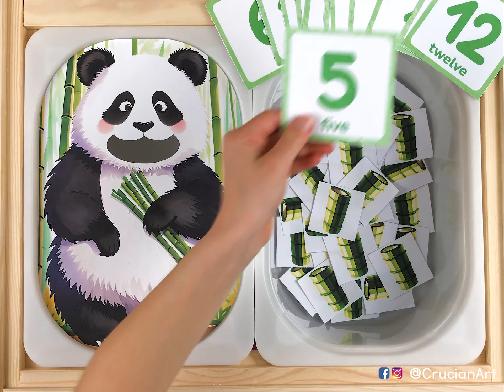Feed the Panda Bamboo Counting Preschool Activity | DIY Flisat Insert Printable Template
Let's feed the kitten fish! Transform your IKEA Flisat sensory table into an interactive learning environment with our printable template⮯

In just a few easy steps, create an interactive hands-on experience that boosts learning and development for young learners. Watch as children enjoy feeding the cute panda while practicing counting skills.